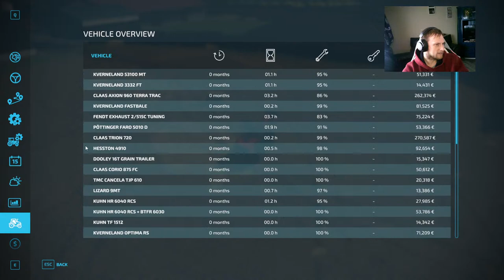Maypole Farm Irish/English map Farming Simulator 22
we are giving a go Maypole Farm

and this link for the more animal husbandries possible 64

This map is a fictional Irish map that features many farms with a mixture of animals. There are 127 fields varying in all shapes and sizes, plenty of grass and arable fields to keep you busy as well as trees to cut down for the forestry players out there, or for those looking to make cash quickly. Due to the number of animal pens that are built into the map, you will require the mod to increase the maximum animal allowed Please keep in mind this map is a work in progress and is in early testing phase with more things to be added in a later update.